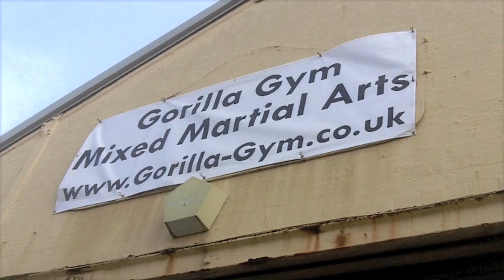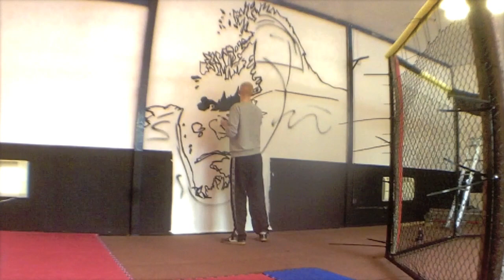GORILLA GYM GRAFFITI MURAL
"KONG" A GRAFFITI FILM MADE FOR GORILLA MIXED MARTIAL ARTS GYM BY CHRISTOPHER GUEST.